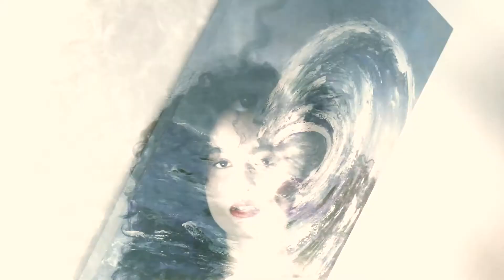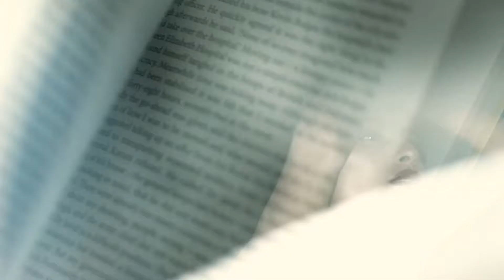Fashion Reel | Soukaina | RDS STUDIO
Remembered in her minds, a great journey in a tropical island, where her story remains.